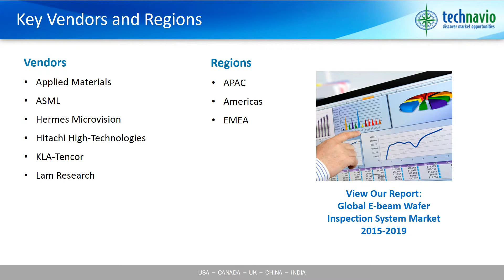Global E-beam Wafer Inspection System Market 2015-2019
Electron beam or e-beam wafer inspection system is a semiconductor fab equipment, which is used during the semiconductor wafer manufacturing process, to find a defect in the wafers before packaging it. As the use of semiconductor wafer is predominant over a wide range of industries like consumer electronics, automotive, and industrial segment, the e-beam wafer inspection system is certain to grow. Technavio’s market research analysts expect the global e-beam wafer inspection system market to grow at a significant CAGR of close to 20% during the forecast period.